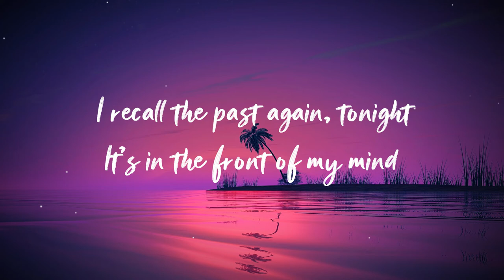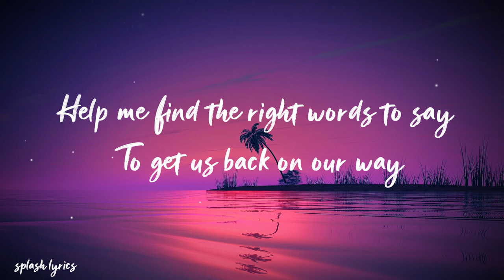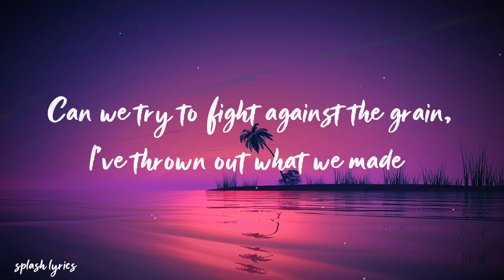Culture Code - Feel Again (feat. Harley Bird)[lyrics]